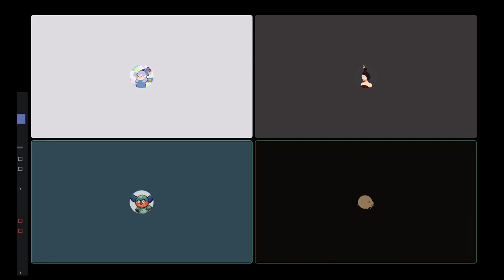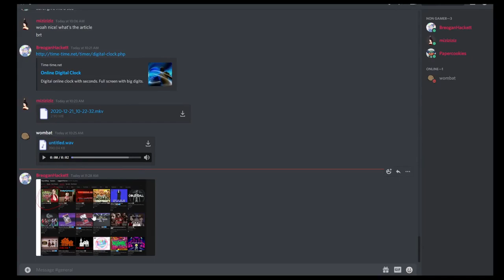What's the Next Flappy Bird? - feat Stuffed Wombat - Yeah, I Make Games Podcast Episode 2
In this episode we are joined by child prodigy game developer Stuffed Wombat to discuss health potions, the Next Big Thing in games, and how to get rich and famous as an indie game developer

Timestamps:
0:00:00 - Introduction
0:01:22 - What is your workflow? How do you do games so fast?
0:11:00 - What do you think about copyright?
0:19:25 - What is one thing that you can do while making a game that just always makes it more fun to play?
0:42:00 - Relationship with YouTube comments
0:46:15 - Have you ever considered making a porn game?
0:54:40 - How would you implement health potions in an RPG?
1:07:15 - What will be the direction of the next new big game genre?
(thanks for writing the timestamps)